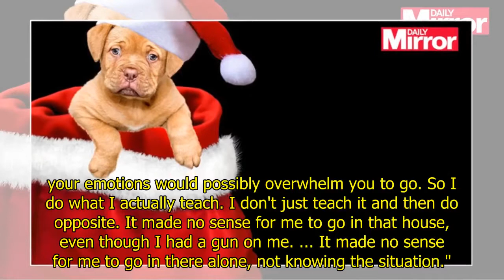World News - Home intruder kills dog, falls asleep in homeowner’s bed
Home intruder kills dog, falls asleep in homeowner’s bedCHICAGO -- Joseph Sneed knew right away something was wrong when he got home Wednesday night. The first thing he saw was not his beloved dog, Carmela, but a piece of luggage blocking the door, CBS Chicago reports."I opened the door and a piece of my luggage was at the door, behind the door, blocking the door. I knew that was completely abnormal," he said. As he stepped inside he spotted his dog -- a red-nosed pit bull named Carmela -- lying in a pool of blood. Sneed immediately went back outside and called police. He feared whomever had broken in and killed his dog was still there, because the doors were still locked and there was no sign anyone had taken anything out of the home. "That's why I felt that somebody was still here," he said. "I have a security company. I'm a private detective. I carry a weapon. I do all of that. I teach concealed carry. I teach people who come to me not to go into these situations; even though it's your own home and even though your emotions would possibly overwhelm you to go. So I do what I actually teach. I don't just teach it and then do opposite. It made no sense for me to go in that house, even though I had a gun on me. ... It made no sense for me to go in there alone, not knowing the situation." When officers arrived, they told Sneed they were going to search the home. A short time later, one of the officers asked him if he was sure no one was supposed to be in the house. "I said, 'No. There's absolutely no one,' and he said, 'Well, we've got somebody,'" Sneed said. Police found a 31-year-old man sleeping in Sneed's bed. "He was a big guy. He was probably at least 6 feet tall, at least 250 pounds," Sneed said. "He was dressed in penny loafers, with some cutoff pants, shorts, and a summer-like shirt." Police said the suspect had broken into the home through a second-floor window, and when he came across the dog, he stabbed Carmela multiple times. Sneed said when police took